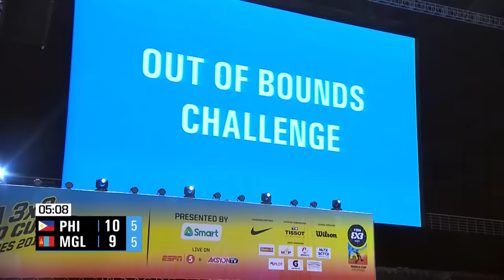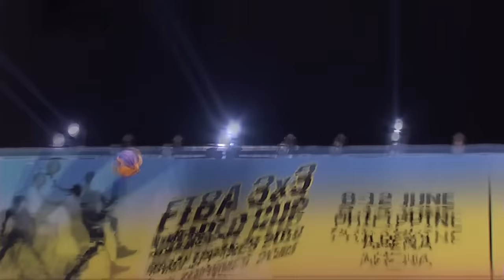Philippines in tough battle with Mongolia! | Full Game | FIBA 3x3 World Cup 2018 | 3x3 Basketball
Watch the full game between the Philippines and Mongolia from the FIBA 3x3 World Cup 2018.